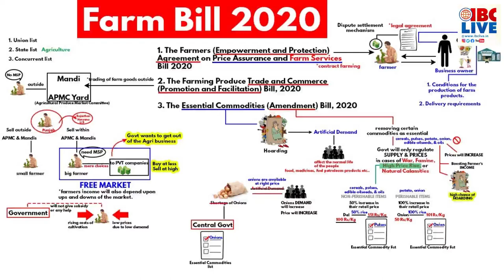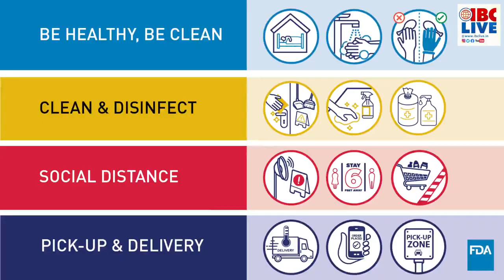IBC 20 20 News Bulletin/Sudha Unni 26 12 20